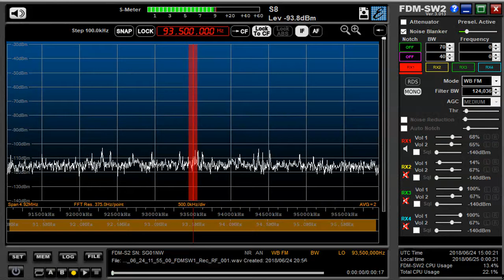memo 93.5 MHz NBC 佐賀補完 June 25,2018 1200 UTC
210JSTからのパーソナリティー 川田金太郎氏の名前が聞こえた、かな(^^ゞ